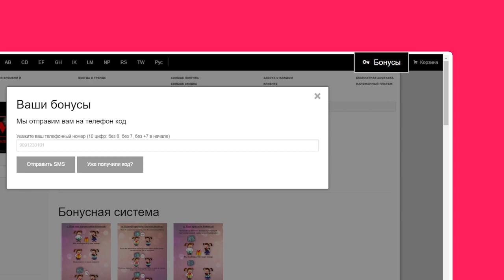Бонусная система: розничные магазины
Как копить и тратить бонусы в наших розничных магазинах